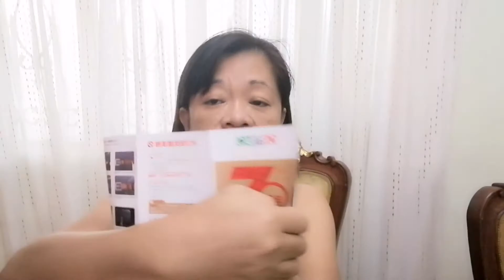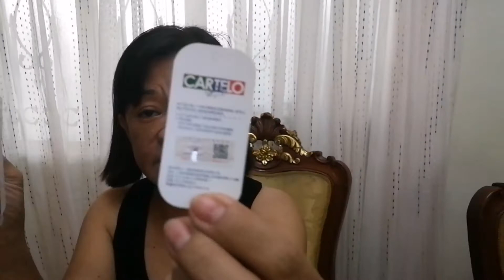UNPACKING OF LAZADA DELIVERY FOR GIVE AWAY II Luzy Ville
Gift suggestion for xmas.